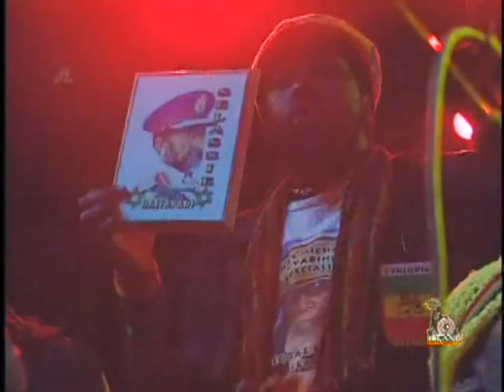Rebel Salute 2005 - Max Romeo Johnny Clarke Ras Michael and di Sons of Negus